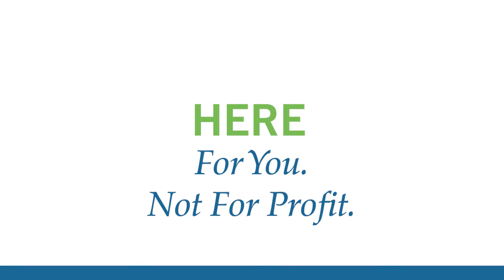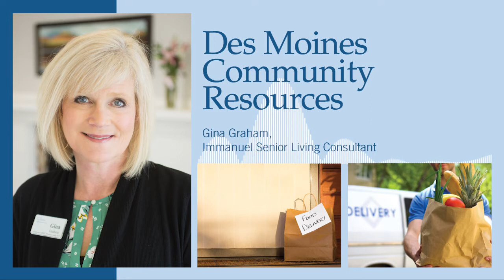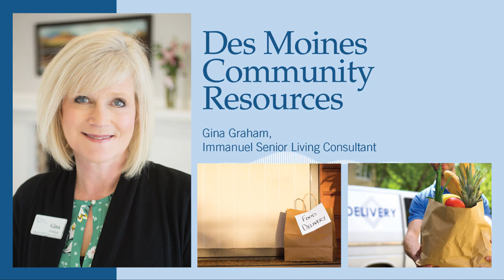Thriving at Home For Seniors—Des Moines Community Resources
Social distancing has been challenging, especially for those most at-risk. Tune-in to discover how Des Moines businesses are making it a little bit easier for community seniors. More at ImmanuelDifference.org